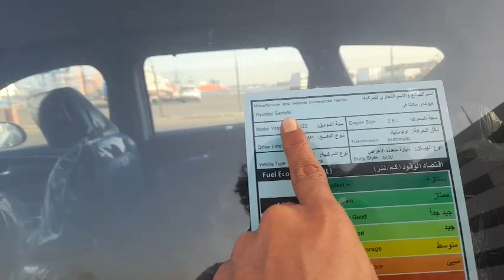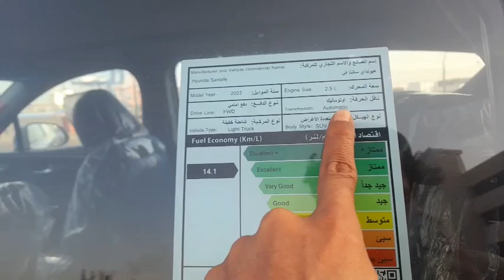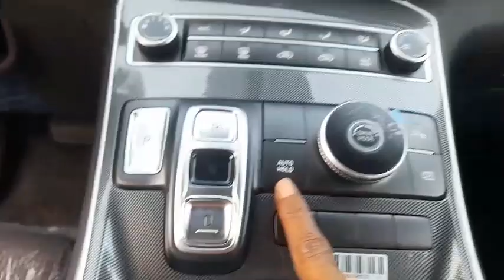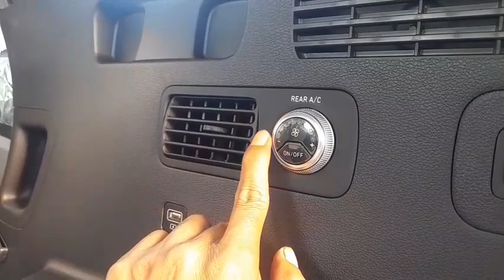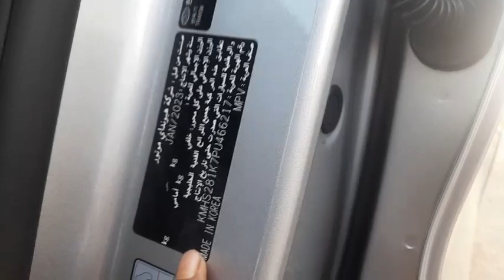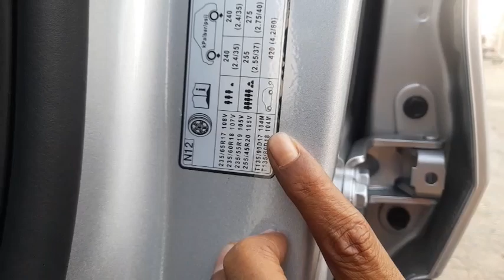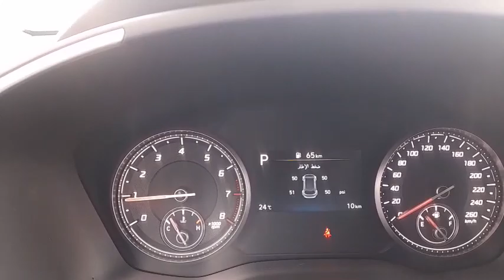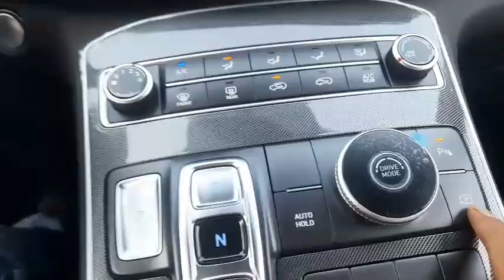HYUNDAI SANTA FE ADALAH MOBIL JENIS SUV TAHUN 2023.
Santa Fe ditenagai oleh 2497cc 4-silinder Bensin Mesin menghasilkan tenaga 178 hp dengan torsi 232 Nm dan 2151cc 4-silinder Diesel Mesin menghasilkan tenaga 199 hp dengan torsi 441 Nm. Dilengkapi dengan pilihan transmisi 6-Speed Otomatis dan 8-Speed Dual Clutch

Spesifikasi Hyundai Santa Fe
Hyundai Santa Fe adalah mobil jenis SUV yang dirilis setelah Grand Avega. Kedua jenis mobil ini berdesain mewah, tangguh, dan gagah. Selain itu, versi terbaru dari Hyundai Santa Fe 2023 ini punya performa yang lebih tangguh dibandingkan sebelumnya. Banyak sentuhan baru pada Hyundai Santa Fe. Selain dari segi tampilan, pembaruan juga disematkan pada mesinnya.

Mari kita bahas mulai dari dimensi, mesin, eksterior, interior, fitur, sampai dengan harga mobil Hyundai Santa Fe.

Dimensi Hyundai Santa Fe
Mobil SUV ini bisa dibilang cukup bongsor. Namun, ukurannya ini memberikan kesan kokoh pada mobil ini. Hyundai Santa Fe memiliki dimensi 4.690 mm x 1.880 mm x 1.690 mm (p x l x t). Jarak sumbu rodanya 2.700 mm dan bobotnya 1.874 kg saat kosong. Meskipun bongsor, Hyundai Santa Fe tetap punya akselerasi yang sangat baik.

Daya tampung maksimal mobil ini sekitar 2.510 kg. Kaki-kakinya kokoh dengan sistem suspensi yang mumpuni sehingga bisa memberikan kenyamanan bagi penumpang.  Sedangkan untuk ukuran rodanya menggunakan velg ring 18 dengan ukuran ban depan 235/55 dan ban belakang 235/60.

Mesin Hyundai Santa Fe
Berikutnya kita bakal bahas tentang mesin Hyundai Santa Fe. Generasi terbaru ini punya dua pilihan tipe mesin. Tipe mesin pertama adalah MPI D-CVVT dengan kapasitas 3.8 liter. Mesin ini bisa menghasilkan tenaga maksimal sampai 180 Ps di putaran 6.000 rpm. Tipe mesin ini adalah jenis naturally aspirated. Artinya mesin ini menggunakan bahan bakar dengan sistem multi point fuel injection. Dengan sistem ini, penumpang bakal merasakan tarikan yang sangat halus meskipun Hyundai Santa Fe termasuk mobil berjenis SUV.

Selain tipe mesin di atas, ada juga tipe mesin CRDi-VGT Turbo charged dengan kapasitas mesin 2.2 liter. Kubikasinya lebih kecil dibandingkan dengan mesin bensin yang sebelumnya kita bahas, yaitu 2.199 cc. Namun, mesin diesel ini mengeluarkan tenaga yang lebih besar, yakni 202 Ps pada putaran mesin 3.800 rpm.

Ada kelebihan lain di versi mesin diesel ini, yaitu sudah dilengkapi dengan teknologi Turbo Charged (E-VGT) dengan sistem bahan bakar Common Rail System. Kalau membutuhkan mobil SUV yang irit bahan bakar, tipe mesin diesel dari Hyundai Santa Fe ini bisa jadi salah satu pilihan terbaik. Sedangkan kalau OtoFriends membutuhkan mobil SUV yang mesinnya halus, bisa pilih yang mesin bensin. Keduanya punya akselerasi yang sama baiknya.

Eksterior Hyundai Santa Fe
Bagian eksterior ini adalah tampilan paling menonjol dari sebuah mobil. Hyundai Santa Fe memberikan kesan tampilan yang elegan, gagah, dan stylish. Desain mukanya lebih sporty dibandingkan dengan generasi sebelumnya. Andalan dari mobil ini adalah tampilan gril depan khas Santa Fe yang berwarna crom dan dibuat tiga tingkat. Gril ini memberikan kesan mewah pada generasi terbaru Santa Fe.

Di sisi lain, ada fog lamp atau lampu kabut yang disematkan di ujung bawah dekat gril. Beralih ke sisi samping, Santa Fe menambah lekukan tipis sehingga menimbulkan aksen siluet pada sisi samping mobil. Handle pintunya juga berwarna kron yang mengilat sehingga menambah kemewahan mobil ini.

Kesimpulannya, meskipun Hyundai Santa Fe adalah mobil SUV, tampilan luar mobil ini tidak hanya menonjolkan kesan gagah, tetapi juga elegan dan mewah.

Interior Hyundai Santa Fe
Begitu memasuki area dalam, kita langsung bisa menyimpulkan bahwa mobil ini adalah mobil yang mewah dan nyaman bagi penumpang untuk melakukan perjalanan. Terdapat fitur yang lengkap dan canggih. Di antaranya adalah Dual Zone AC dan Control Climate yang membuat mobil terasa sejuk maksimal.

Pada bagian depan terdapat beberapa panel yang berfungsi memberikan hiburan secara maksimal. Head unit-nya menggunakan desain yang sporty. Fitur Panoramic Sunroof menjadikan tampilan mobil ini semakin kece dan segar.

Selain itu, kursi juga dapat diatur sesuka hati. Tinggal menekan tombol pada kursi baris kedua, kita bisa melipat dan menggeser kursi. Misalnya ingin menjadikan baris ketiga sebagai bagasi ataupun melipat kursi baris kedua juga untuk memberikan ruang yang lebih luas untuk penyimpanan.

Fitur Hyundai Santa Fe
Sekarang kita bakal bahas tentang fitur Hyundai Santa Fe. Seperti mobil SUV pada umumnya, Santa Fe juga menonjolkan fitur keamanan dan keselamatan maksimal. Ada Dual SRS Airbags yang bisa melindungi pengemudi dan penumpang bagian depan saat terjadi kecelakaan.

Selain itu, fitur keselamatan mobil ini juga dilengkapi dengan teknologi Brake Assistant System (BAS) serta Electronic Brake Distribution (EBD) sehingga sistem pengereman lebih sempurna. Hal ini membuat pengemudi mudah mengendalikan mobil kalau terjadi sesuatu yang mendadak. Ada pula fitur Reverse Parking